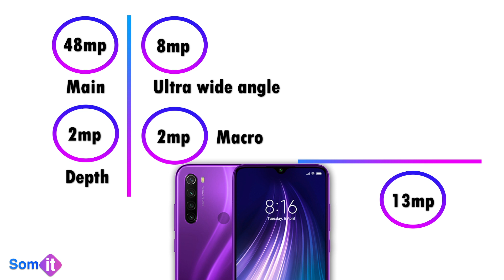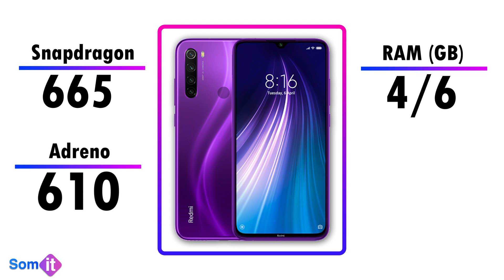2020 Configuration Breakdown : Redmi note 8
what was Xiaomi Redmi Note 8  price  in India in 2020 and its configuration breakdown.